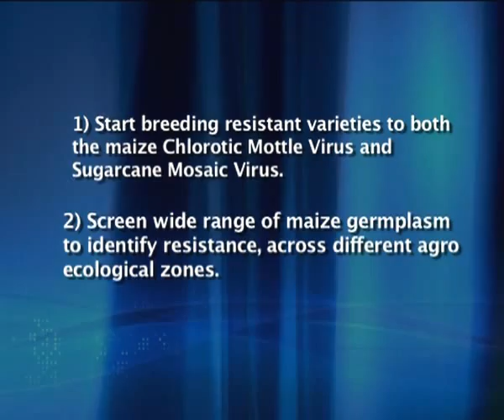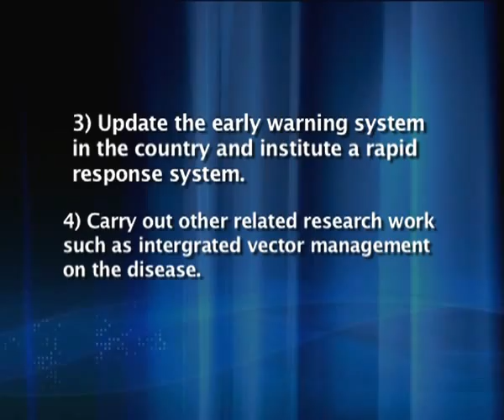MAIZE LETHAL NECROSIS DISEASE IN KENYA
PRESS RELEASE BY THE MINISTER FOR AGRICULTURE HON. DR. SALLY KOSGEI ON MULTIPLE VIRAL AND FUNGAL INFECTION OF MAIZE IN THE CENTRAL RIFT VALLY REGION KENYA ON 30/05/2012